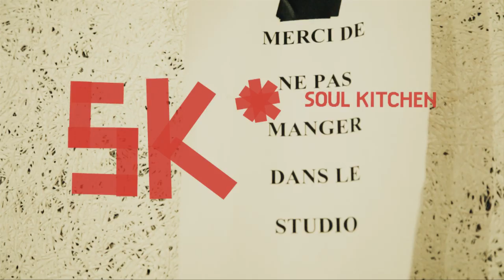Mickey Green - The Game | Soul Kitchen Session